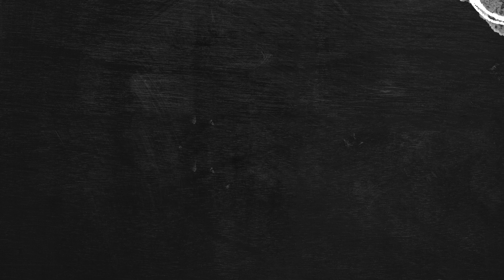MEGA FUNK - RELATIONS, PISEIRO HAWAIANO - ERIKA, MC GW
🔥 | CONTEÚDO EXCLUSIVO | ✅
COMPARTILHE 🍻

| | | "Deus na frente" 😁 | | |